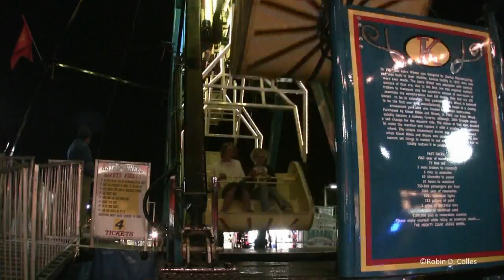AstroWheel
Kissel Astro Wheel at the Canal Festival in New Haven Indiana